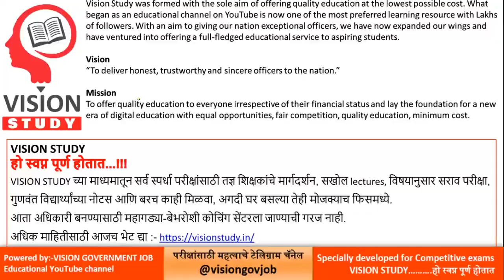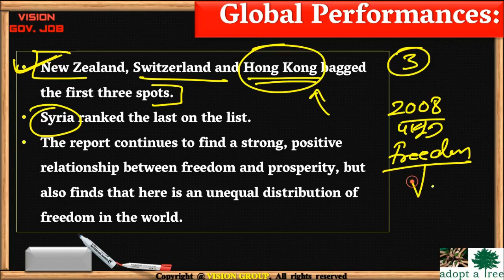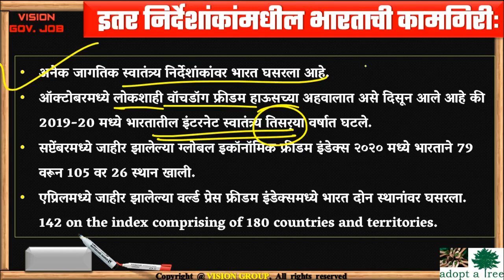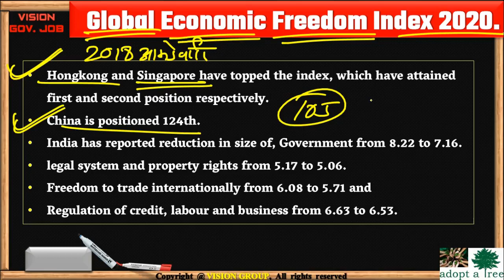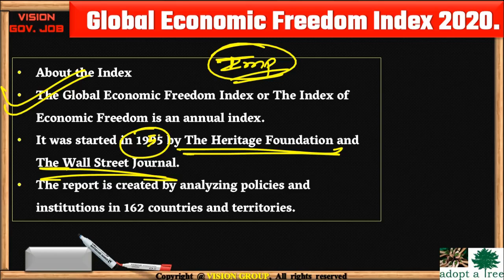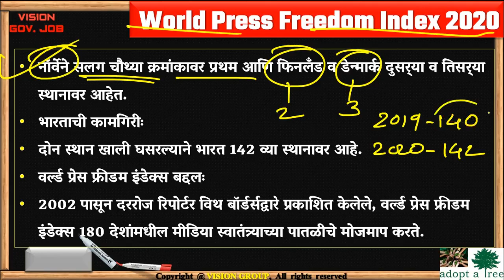Important Report मानवी स्वातंत्र्य निर्देशांक आर्थिक स्वातंत्र्य MPSC UPSC IAS by VISION STUDY🎯